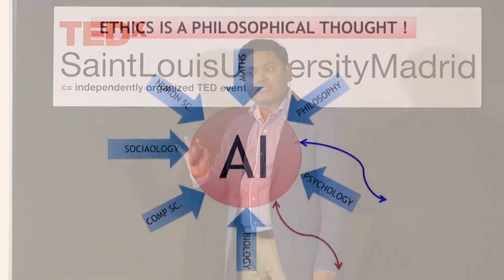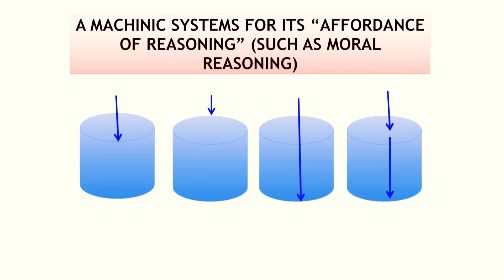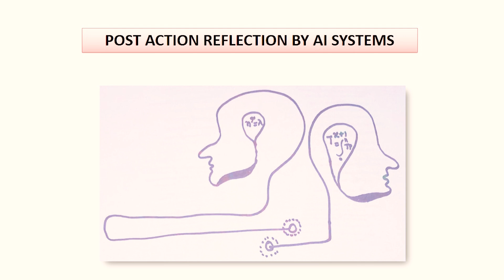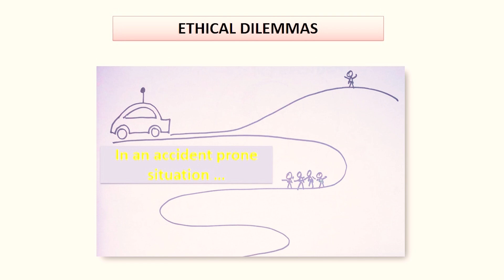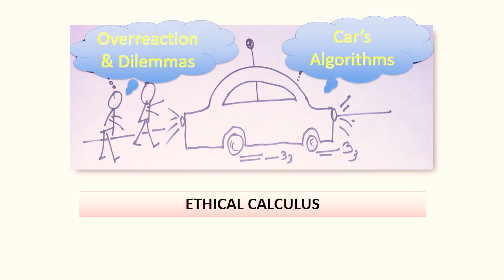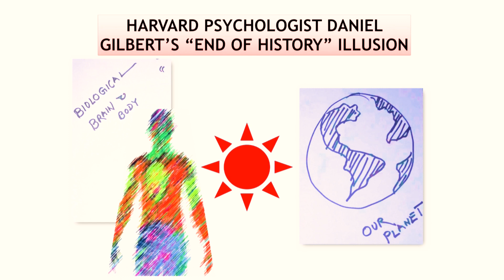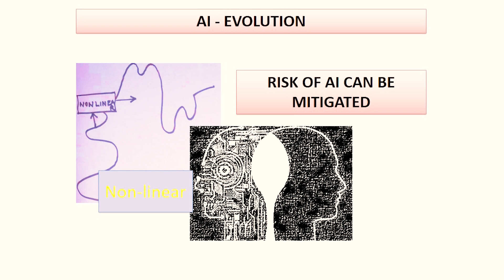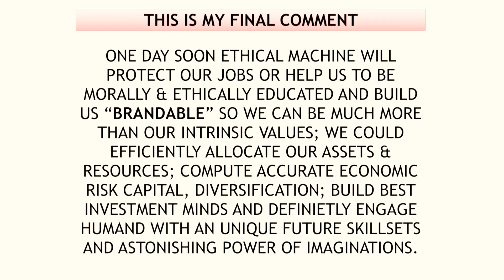AI regulation and human decision making | Chitro Majumdar | TEDxSaintLouisUniversityMadrid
Ethics is not just matter of following algorithmic rules, ethics is a philosophical thought which needs to be validated with lots of random variables and their roles for our decision support system for the future. There is no comparison between humans and machines. Humans are mortal (even if we postpone the process of aging) but machines are not. At the same time ethical machines will be complied with code of ethics, corporate transparency and give us best possible answers to almost all ethical dilemmas. For them validation is the key. Humans upload is the way forward to deal with machinic society when AI is embedded in our daily life. My point is to Mathematize AI Ethics. We practitioners and academics need to think Ethics philosophically with an 'affordance of reasoning'
(morality too). But conscience and morality are independent. Most of the today’s education system might be also comforting a paradigm shift in the near future.
Machine might say, ""No, this I must not do this."" And ethical machines will protect our jobs, will measure best form of economic risk capital or resources for future uncertainty Founder of RsRL and co-founder of a start-up in AI ethics. His strength is fundamental mathematical research in applied probability theory through co-existence risk measures. Since 2016, Chitro has been chairing panels on mathematization of AI ethics, which includes a panel at the European Commission’s seminar on AI policy in Brussels (2017) and Bucharest (2018). He is currently designing algorithms on machine ethics. Chitro is a global expert of 19 years in valuations, systemic risk, quantitative finance, ERM, OpRisk, asset allocation, and climate risk. He has consulted for the Swiss, Omani, UAE government institutions, and Bermuda Monetary Authority, just to mention a few. In 2007, Chitro developed economic capital modeling and MCEV, via the dynamic financial analysis (DFA) tool in Zurich. Today, Chitro is on several boards of tomorrow’s disruption risk and resilience, such as Industry Advisor Panel-Brussels. This talk was given at a TEDx event using the TED conference format but independently organized by a local community.